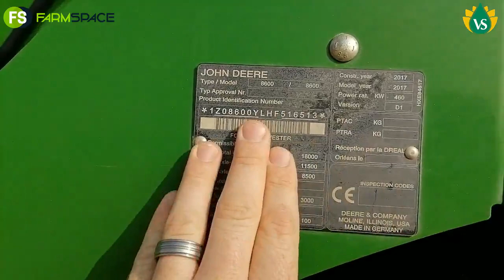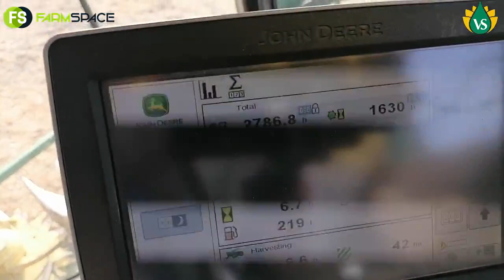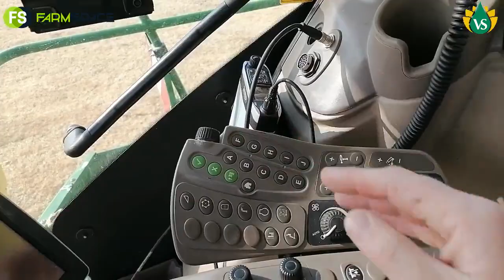2018 John Deere 8600 Kuilvoer kerwer op VS Groeiersgroep Veiling 20 Aug 2022.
2018 John Deere 8600 kuilvoer kerwer op VS Groeiersgroep Veiling, 20 Augustus 2022.

Lys nou jou trekker of implement of registreer sommer vir die veiling